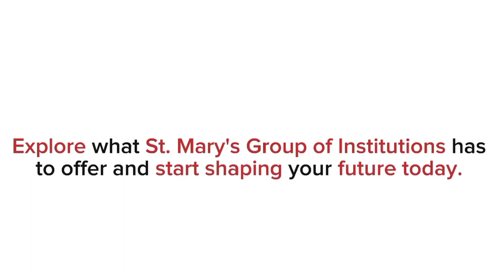Student transformation story| Satyanand Pandey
Ever feel lost starting a B.tech program with no coding experience? watch how Satyanand at St. Mary's Group of Institutions went from scared to coding confident. Learning by doing is more engaging, right? This is your sign to crush your B.tech goals!